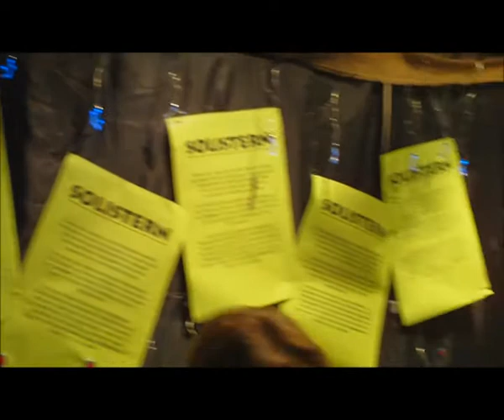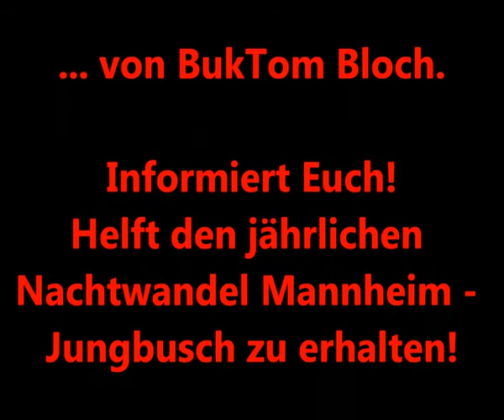Mannheim Jungbusch Nachtwandel in Gefahr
Was aber muß ich hören ? Es war knapp dieses Jahr. Man mußte bereits dazu übergehen, "Solisterne" dem geneigten Publikum zu veräußern...
Das geht doch wohl nicht an!
Der Nachtwandel ist eine wunderbare Multikulti-Flächenparty, vielfältig und lebendig und überhaupt! Informiert Euch, macht was!
Hochkultur ist auch mal was Feines. Aber: rettet den Wandel! Auf!
MfG BukTom Bloch